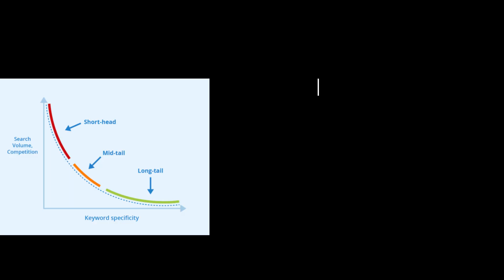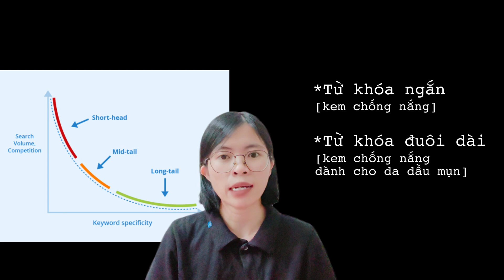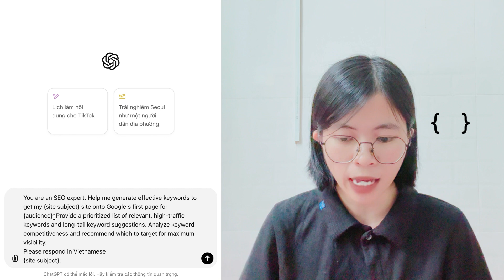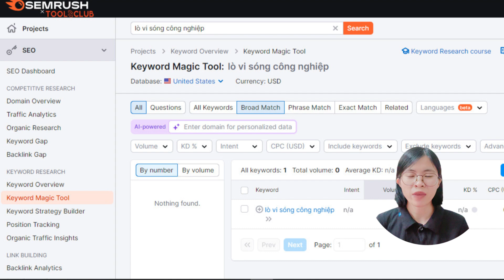Ngừng trả tiền cho công cụ nghiên cứu từ khóa SEO |Dùng Ai tạo từ khóa | ỨNG DỤNG Ai TRONG MARKETING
◉ Từ tư duy đến tạo kịch bản bằng AI (video quay sẵn)

◉ Promptique: Bộ tài liệu độc quyền mình đã dùng để tạo nên mọi prompt phục vụ thực tiễn trong Marketing và xây kênh - được các doanh nghiệp hoàn toàn hài lòng

Dù bạn làm website hay youtube thì việc có từ khóa trong nội dung là điều rất quan trọng, nó sẽ hỗ trợ cho nội dung của bạn được xuất hiện trong kết quả tìm kiếm. Tuy nhiên, để tìm được từ khóa thì bạn thường phải bỏ ra số tiền lớn để sử dụng công cụ nghiên cứu từ khóa. Nhưng với ChatGPT thì điều này hoàn toàn Free | Ứng dụng Ai trong Marketing

Prompt:
You are an SEO expert. Help me generate effective keywords to get my {site subject} site onto Google's first page for {audience}. Provide a prioritized list of relevant, high-traffic keywords and long-tail keyword suggestions. Analyze keyword competitiveness and recommend which to target for maximum visibility.
Please respond in Vietnamese
{site subject}:
{audience}:

Ví dụ:
{site subject}: Lò vi sóng công nghiệp
{audience}: Chủ nhà hàng, khách sạn, chủ tiệm bánh vừa và lớn